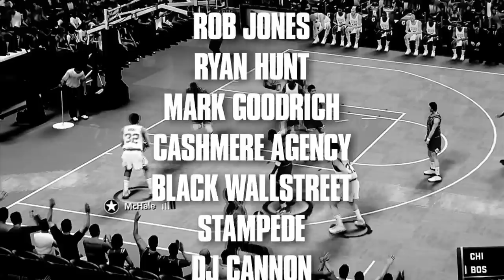Game talks NBA2K11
- Kingsoul met up with Hip-Hop superstar Game, to give him an early copy of 2KSports NBA2K11. Not only that, we brought one of the creators, Rob Jones, out to play against Game.